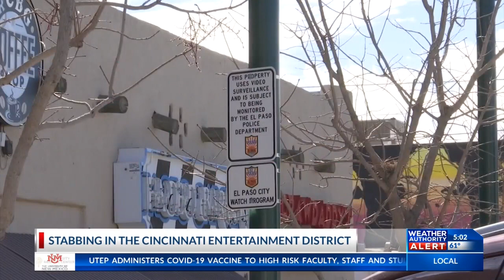El Paso DJ recalls stabbing on Cincinnati Street